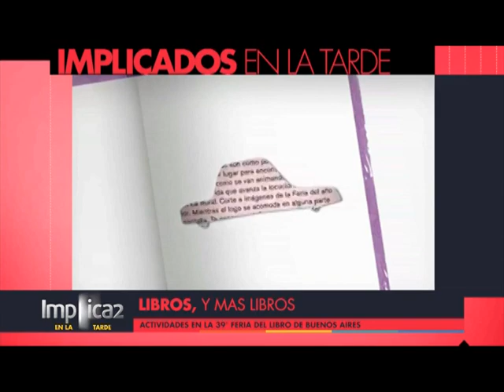Implica2 - 25/04/13 - Bloque 04